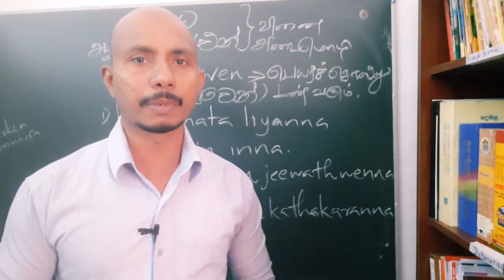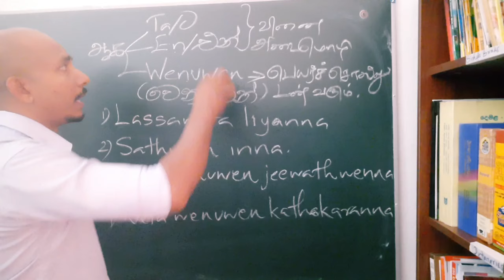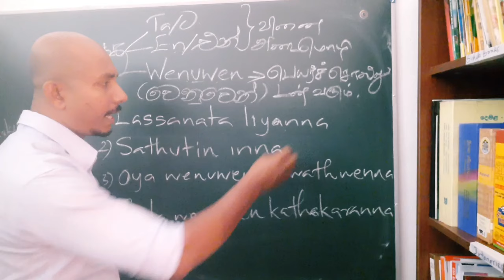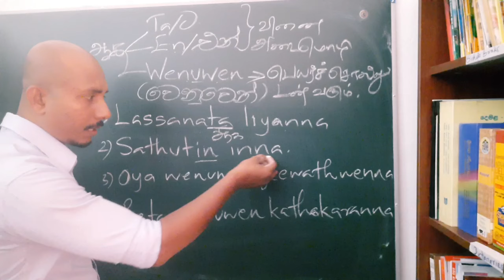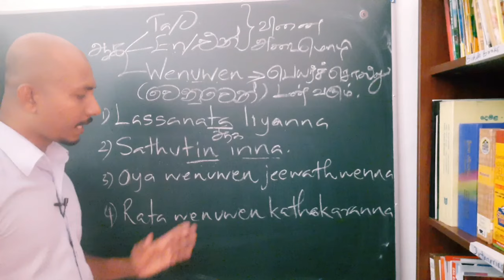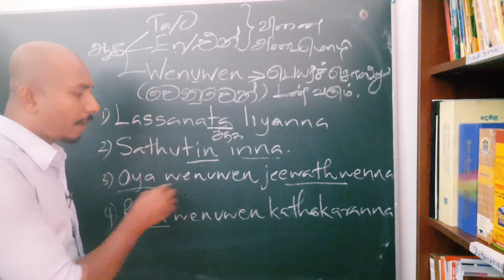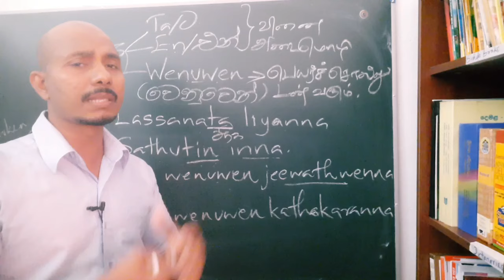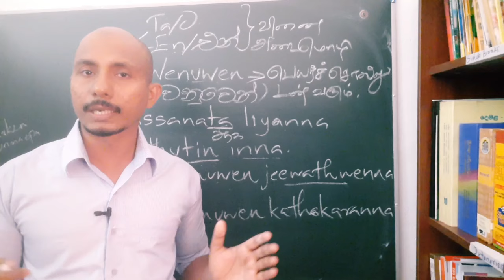spoken sinhala /spoken sinhala class starts on november 20 /spoken tamil